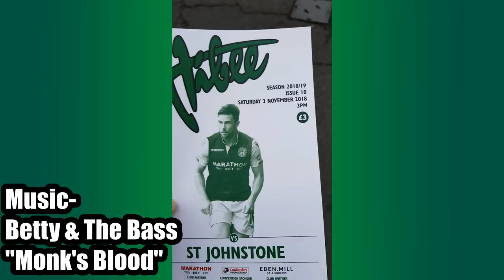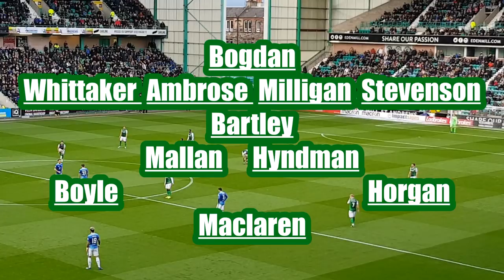*Match Day Vlog* Lennon Treatment/Hibs 0 St J 1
Find more of Gav and Murray over at Hibs Talk (@hfctalk on the social medias)